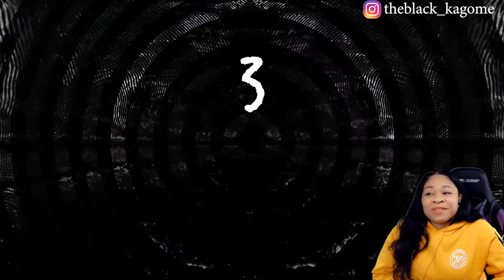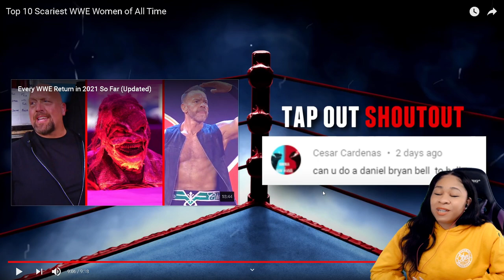TOP 10 SCARIEST WWE WOMEN OF ALL TIME | reaction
✨About me✨
Favorite movie: Titanic
First, anime saw: Dragon Ball
Favorite ice cream: banana split
My personality: shy and introverted
Favorite comedian: Dave Chappelle
Favorite Adultswim show: ATHF
 *favorite episode: Hand Banana 😅
My regrets: I wish I never stopped drawing
First game ever played: EvilZone on ps1
Favorite season: Fall 🍁
Favorite food: Tacos and rice 🌮
Favorite Hobbie: I have a lot!🥴
Favorite music: indie, house, Lofi, electronic, R&B/Soul